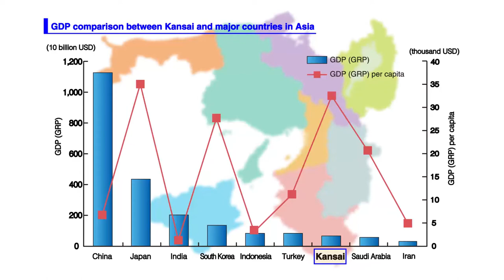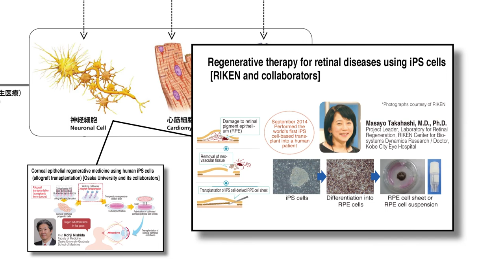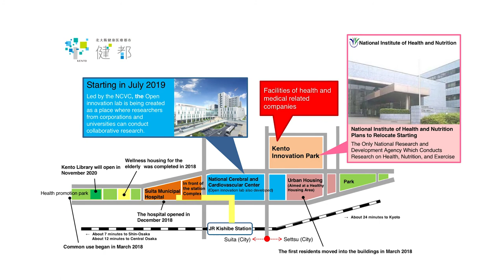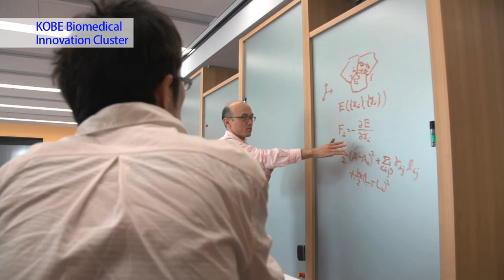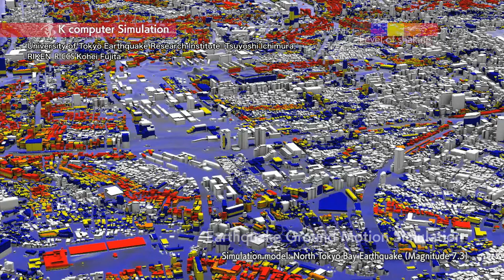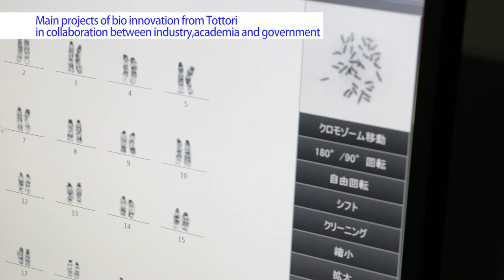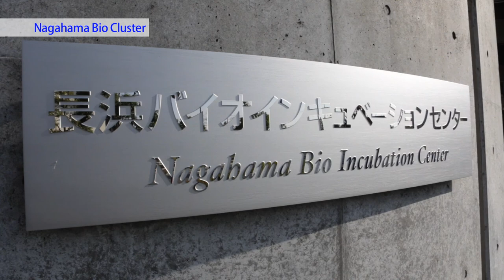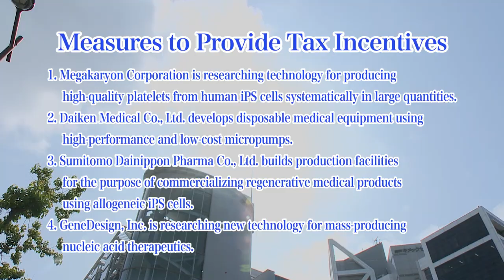Kansai Bio Cluster 2019(English)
Kansai has formed one of the Japan’s largest cluster consisting of 10 unique interconnected biotechnology bases that lead domestic and international research with outstanding achievements.
Please watch the introduction we’ve made of some of the things which make Kansai Bio Cluster great, including its National Strategic Special Zone, iPS cells, super computer “K”, SPring-8 and more.
（Production：Union of Kansai Governments）　24min54sec

【Constitution】
●Opening
●Kyoto City Life Innovation Promotion Strategy
●The Consolidated Presence of the Life Science Industry in Osaka
●Kobe Biomedical Innovation Cluster
●Harima Science Garden City
●Tokushima Health-and-Happiness Innovation program
●Main projects of bio innovation from Tottori in collaboration between industry,academia and government
●Shiga Manufacturer and Medical Institution Collaborative Cluster
●Nagahama Bio Cluster
●Wakayama healthcare industry innovation promotion region utilizing local agricultural products
●Kansai Science City(Keihanna Science City)
●Closing